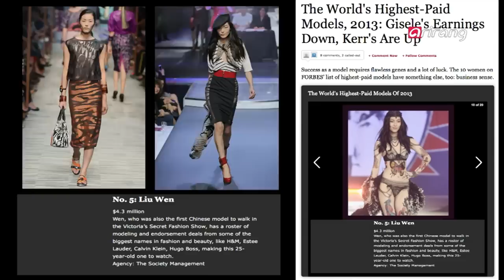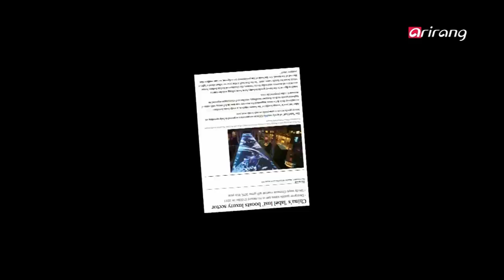The Road to Seoul－Asia′s Models Enchant the World′s Runways 아시아의 모델， 런웨이를 사로잡다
The world′s runways have heated up with Asian fashion models taking on the challenge of becoming a top model. There are those that have helped Asia shed the old moniker of ′developing fashion continent′ to become the new fashion capital. We′ll introduce Asia′s models， who are soaring to the top， as well as the people responsible for producing them.
 Asia′s Models Enchant the World′s Runways
The world′s modeling industry used to be dominated by the Caucasian for a long time. However， thanks to the influence of Orientalism and minimalism， Asian models are being seen in a new light. In addition， since the purchasing power of Asians has increased enormously， more brands are targeting the Asian market by employing Asian models. On top of that， 20％ of the products of high－end brands are sold in the Chinese market， resulting in the brands hiring Chinese models to specifically target that market. Then， Korean models broke the stereotype that all Asian models look the same with their distinct charming appeals.

 Modeling Academies in Asia
The craze of modeling academies is hitting Asia. Malaysia′s top model Amber Chia opened a modeling academy named after herself and educates young， aspiring models for a bright fashion future for Malaysia. She doesn′t only teach how to walk and pose， but also how to sing， act and dance so that the students can become multi－entertainers.

 TV Programs Produce Models
″America′s Next Top Model″ is an American reality television series and interactive competition that premiered in 2003. The franchise was brought to Korea in 2010 and has been producing many promising rookie models. This episode follows the story of Model Choi So－ra， the winner of ″Korea′s Next Top Model Cycle 3″， as well as the production crew that produces a stepping－stone for many aspiring models.

 Korea′s Leading Modeling Agency
The Korean Wave took the Asian modeling industry by storm as well. Korea′s leading modeling agency ESteem recently celebrate the 10th anniversary of the founding. Many world－renowned models， including Hye Park， Han Hye－jin， Lee Hyun－yi， Song Kyung－ah， Lee Hye－jung， Park Ji－hye， Soo Joo and Kim Sung－hee gathered together to shoot the agency′s commemorative pictorial. ESteem is respected and considered a benchmark for modeling agencies not only in Korea， but all across Asia. They support the models′ dreams， and plan various projects to build and diversity the models′ images. As part of their project， rookie model Irene presented diverse events at 2014 New York Fashion Week， and conveyed the hot atmosphere of the Fashion Week through her SNS.
Asian models have enchanted the world′s runways. Now， they′re making their mark in the history of the fashion industry.

세계의 런웨이를 뜨겁게 달구고 있는 아시아의 패션모델들.
그들이 패션의 변방에서 중심으로 힘차게 도약할 수 있었던 힘은 무엇일까？ 아시아 패션의 새로운 길을 만들어가는 모델들과 그들을 탄생시킨 보이지 않는 손， 아시아의 모델 메이커들을 소개한다.
＃ 아시아의 모델， 런웨이를 사로잡다
세계 모델시장은 전통적으로 북미·서유럽 출신 백인들의 독무대였다.
하지만 2천 년 대 들어 오리엔탈리즘과 미니멀리즘이 유행하면서， 세계의 패